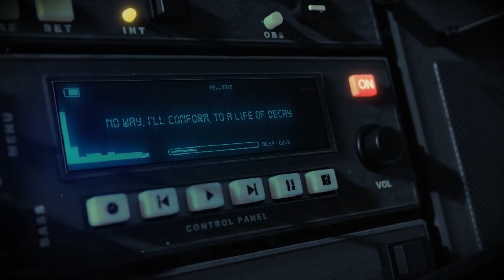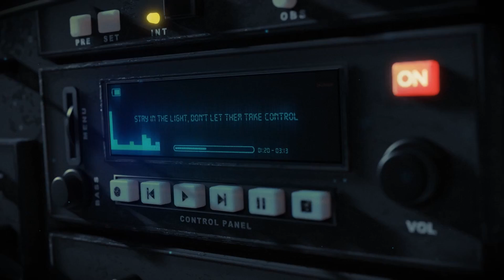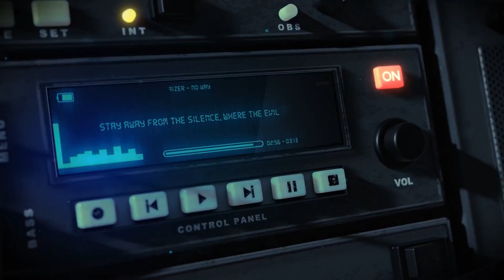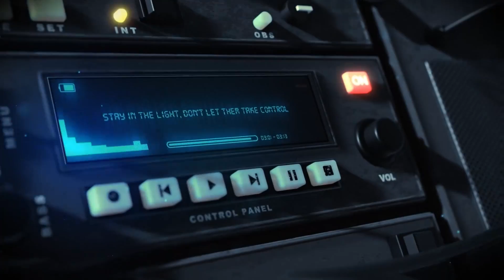HellRaizer - No Way (Visualizer Video)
Prod. by Hottroundz

Rapper HellRaizer isn't afraid to delve into the depths of human experience. Emerging in 2003, armed with nothing but Acid Pro and a burning passion, he began crafting beats, lyrics, and production – a true one-man musical force.

Amazon Music